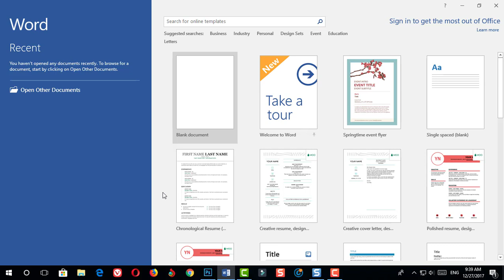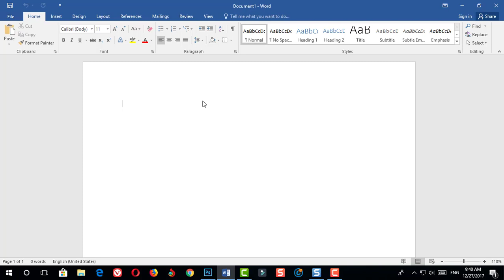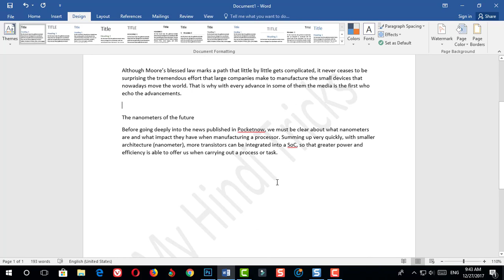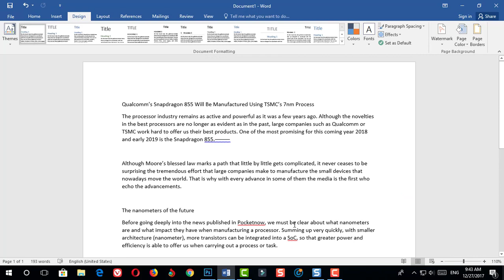How to add Text or Image Watermarks in PDF File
Hello friends aajke is video me main baat ki hai pdf file par watermark kaise deta hai uske bareme, aagar aap pdf file banate hai aur chahate hai us par aap watermark add karoge to aap jarur us par watermark add kare. pdf file watermark add karna bahut easy hai sirf aapko use karna hoga ms office word 2016 aur isi se hi kam chal jayega.